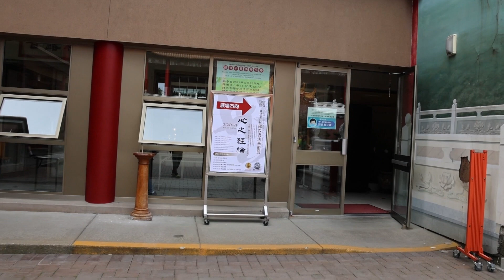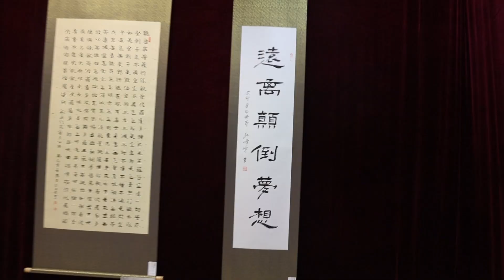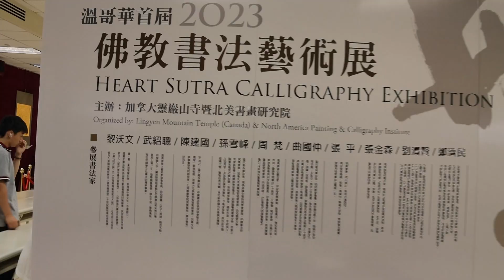加拿大灵岩山寺浴佛节温哥华首届佛教书法展#佛学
浴佛节，亦称“佛诞节”、“浴佛”、“灌佛”。佛教传统节日。佛教传说，释迦牟尼生时，有9条龙口吐香水，洗浴佛身。据此，每逢佛诞日，佛教徒便举行浴佛活动。